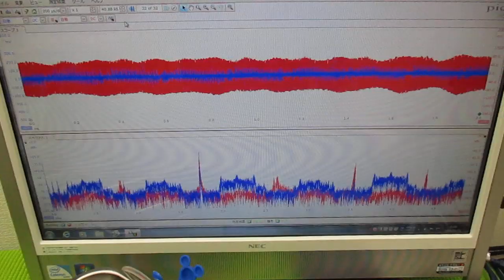オリジナル超音波プローブを利用した「音響流」制御技術 ultrasonic-labo